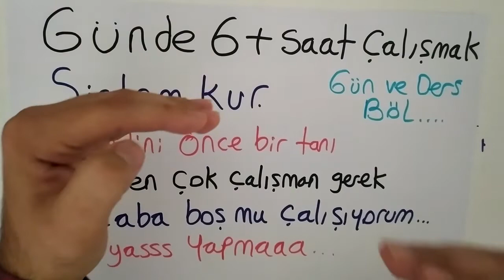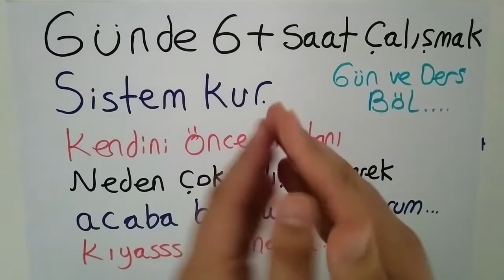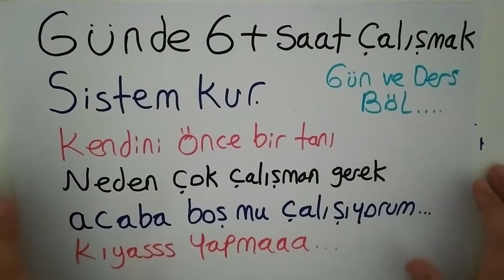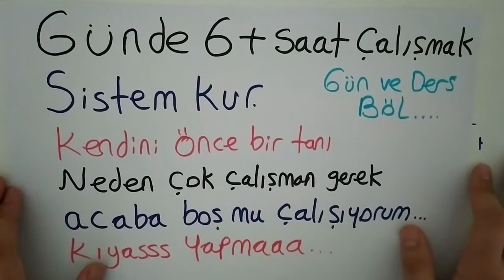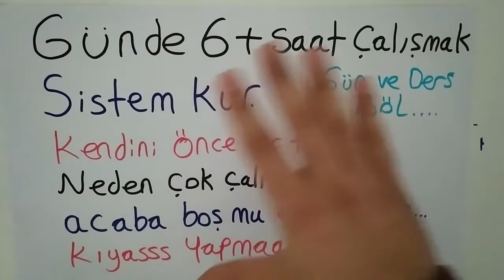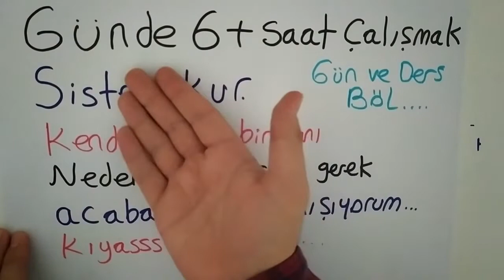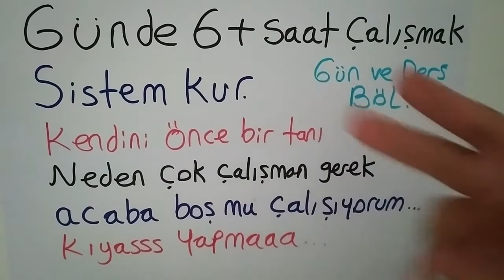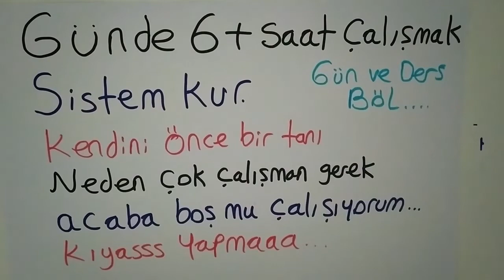KPSS +6 SAAT NASIL DERS ÇALIŞILIR / AKILLI ÇALIŞ!!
Arkadaşlar merhabalar, KPSS YILINIZ DA NASIL ÇALIŞMALISINIZ?
ACABA KPSS YE YANLIŞ MI ÇALIŞIYORUM? DİYORSANIZ KESİNLİKLE İZLEYİN...